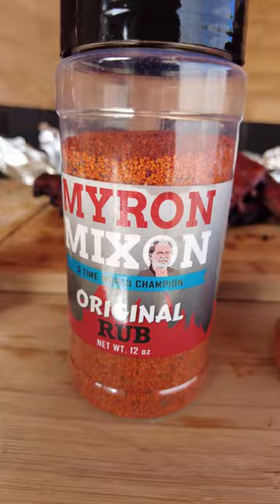Ribs Fumés Rub Myron Mixon, barbecue pellet GMG Ledge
Dans cette vidéo de Ribs Fumés au barbecue pellet GMG Ledge, j'utilise les rubs Myron Mixon.
Myron est le plus grand champion de barbecue de la planète !